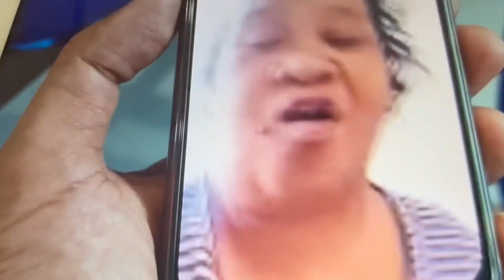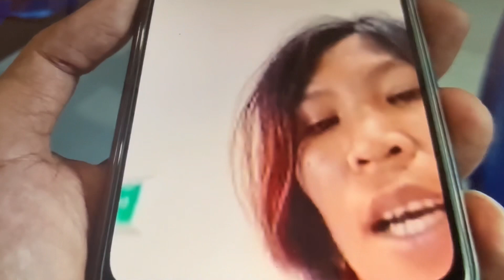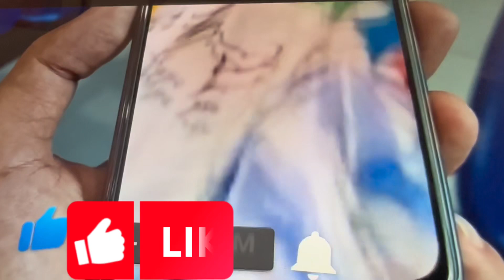Kayang magsapatos si Enrico,tumatakbo, at kayang ibigay ang nabigay sa kanya.TechRam Stone Tall